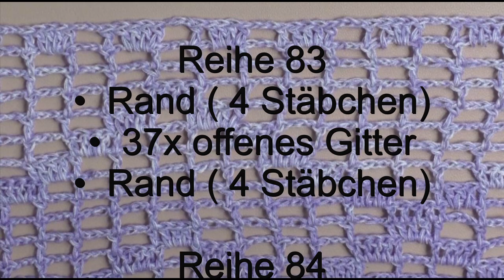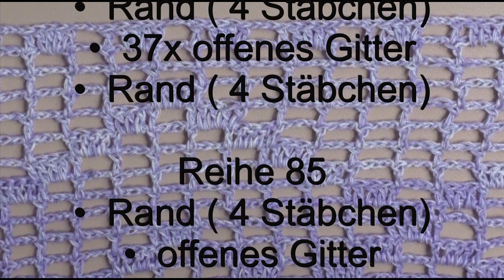Tischläufer "Karo" häkeln / Folge 14 / mit mach häkeln / Maschenschäfchen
Dieser schöne Tischläufer möchte bei euch einziehen. Wir häkeln heute zusammen
Reihe 79 - Reihe 84. Mit seinem relativ einfachen Muster  ist dieser Tischläufer ein Blickfang z.B. auf Tisch, Regal, oder auf einem Sideboard u.v.m. Ich bin überzeugt, dass auch Häkel-Anfänger mit dieser Häkelanleitung sich diesen schönen Tischläufer häkeln können.
Ich wünsche euch viel Spaß beim nachhäkeln und schicke liebe Grüße zu Euch! 🥰
Verwendete Wolle: Bobbel 4 Fädig ca. 700m
Verwendete Nadelgröße: 3,5

Alternative Wolle:
Bobbel Wolle Märchengarne
Rico creative Bobbel
Woolly Hugs Farbverlaufsgarn
Pro Lana Woolly Hugs
Bobbel Cotton - türkis
Woolly Hugs Baumwolle
LiLu´s Märchengarne
Rico creative Bobbel
McLana Farbverlaufsgarn
Rellana Regenbogen
Bobbel mit schönem Degradé
💚Nadel häkeln *